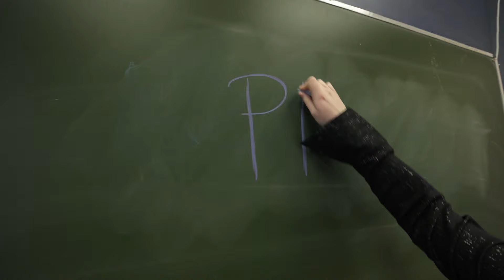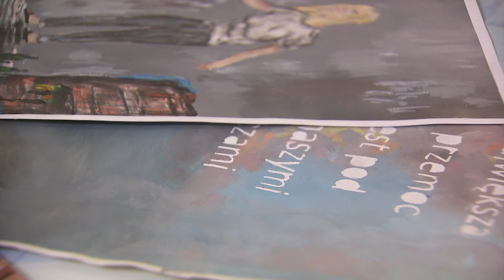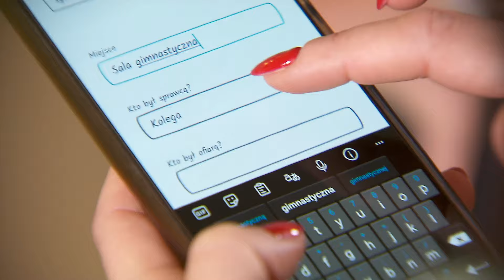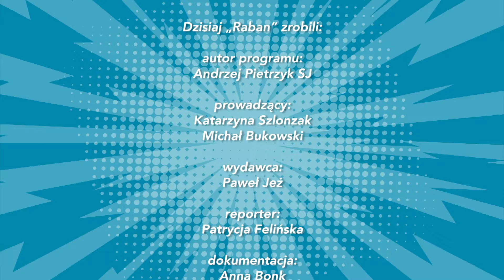STUDIO RABAN 20.01.2024 Andrzej PietrzykSJ, Karol Wilczyński, Bartosz Łukasiewicz,Jacek Tomasiewicz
Dziś będzie nieco o tym jak informacje zamieniać w wiedzę. Informacje z bardzo różnych
stron i zainteresowań przekuwaj na lepsze relacje.
💥 24 stycznia przypada Międzynarodowy Dzień Edukacji ONZ, więc porozmawiamy
o edukacji, która jednocześnie jest pasją. Nasi goście Bartosz Łukasiewicz i Jacek
Tomasiewicz opowiedzą o pasji do kodowania, oraz bezpłatnej platformie
Codeforia, z której każdy może się czegoś o kodowaniu nauczyć.
💥 Ciągnie nas do pokoju i jedności, a jednak tak często doświadczamy przemocy.
Fundacji A.R.T. pracuje zwalczając przemoc w szkołach i grupach rówieśniczych.
Usłyszymy też spojrzenie na przemoc z perspektywy wolontariuszy z Ukrainy. Zaś
Karol Wilczyński rzuci nowe światło na… islam. Czy jest się czego bać? Czy wręcz
przeciwnie?
💥 Na koniec nowy autor programu – jezuita Andrzej Pietrzyk powie kilka słów o tym
jak podejmować decyzje oraz czym sam się kierował wprowadzając „Studio Raban”
na nieco odświeżone tematycznie tory.

💚 Nasi goście: Andrzej Pietrzyk SJ, Karol Wilczyński, Bartosz Łukasiewicz, Jacek Tomasiewicz

Rozdziały:
00:00 intro
1:30 Codeforia
5:42 przemoc...
12:06 Dzień Islamu w kościele katolickim
17:34 Andrzej Pietrzyk SJ
22:22 outro